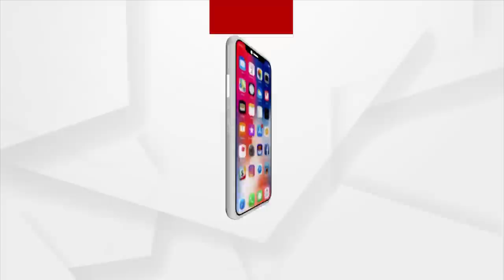ଓଡ଼ିଶା ବାସି ଓ ଅଞ୍ଚଳ ବାସିଙ୍କର ଡିମ୍ପଲଙ୍କୁ ସମ୍ପୁର୍ଣ୍ଣ ସମର୍ଥନ ରହିଛି, ସେ ନ୍ୟୟ ପାଇବ : ପ୍ରମିଳା